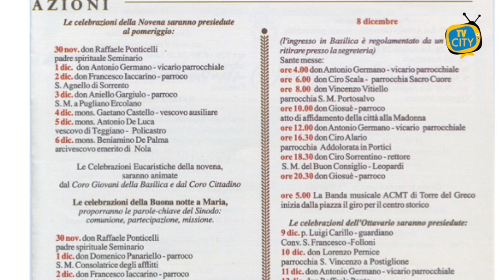San Vincenzo Romano e Immacolata: le Celebrazioni a Santa Croce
In vista delle celebrazioni in onore di San Vincenzo Romano e dell’Immacolata, la Basilica di Santa Croce ha reso noto l’intenso programma di preparazione per i fedeli che, nonostante le restrizioni, non vogliono mancare agli appuntamenti più sentiti dell’anno. Ai microfoni di TVCITY Don Giosuè Lombardo ci spiega in che modo sarà possibile la partecipazione alle funzioni.

Infine un messaggio di speranza per tutto il popolo torrese, privato anche quest’anno della solenne processione.